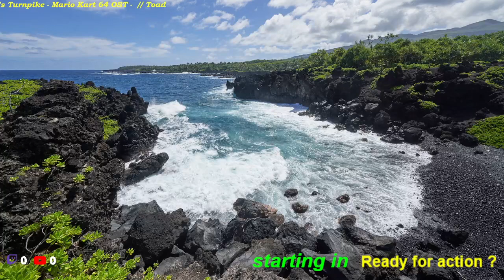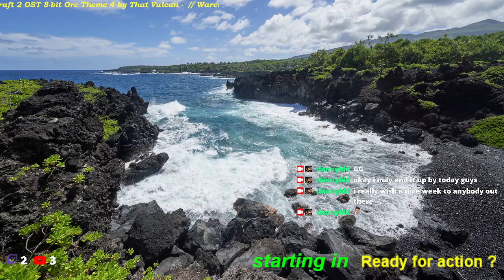join us in more Daytime cycle fights? u8's War2 HardMod +Universal patch v12 Part 9